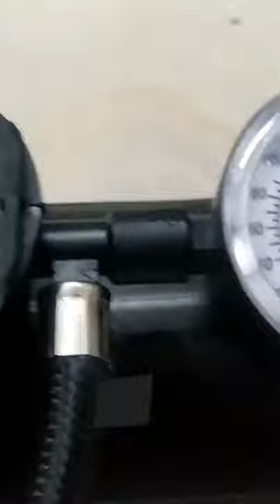Compact Air Pump for my Nexon # Shorts Unboxing Amazon #